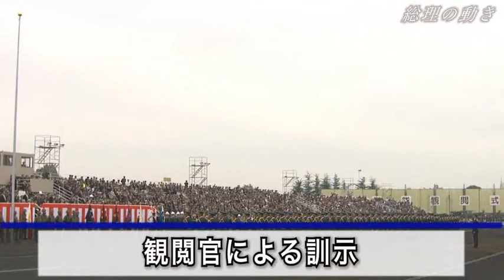総理の動き-自衛隊記念日行事観閲式-平成22年10月24日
平成２２年１０月２４日、菅総理は、朝霞訓練場で開催された平成２２年度自衛隊記念日行事観閲式に出席しました。